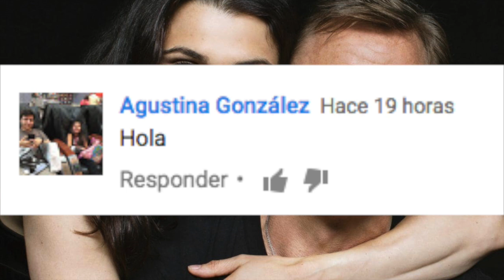RACHEL WEISZ ESTÁ EMBARAZADA a los 48 AÑOS DE EDAD, JAMES BOND SERÁ PADRE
3.- SIGUENO EN NUESTROS FACEBOOK